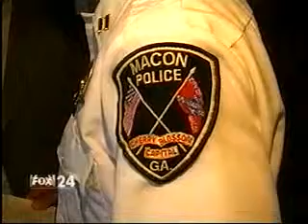Macon, GA Rodney Monroe's First Day As Macon Police Chief 24 WGXA 2001